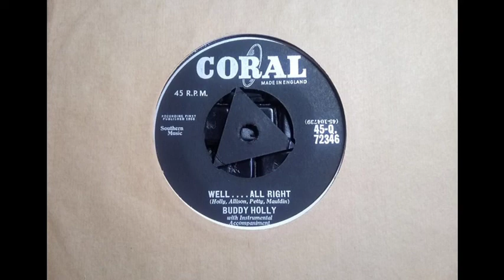Rocker - BUDDY HOLLY - Well .... All Right - CORAL Q 72346 UK 1959 Dancer B to Heartbeat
Upload #2856 ~ HQ from UK 45 pictured ~~ A track that could still have sounded Modern in 1964, but no UK groups covered this on a 45, only a couple of USA pre 1970 covers. What could Buddy have done into the Sixties, he certainly influenced many. You never know, could have retired by 1960. A side is "Heartbeat". Got the UK EP of this about 1983 & played this track a lot, it wasn't on the Greatest Hits LPs so new to us, not on the Radio much? the Bobby Vee & The Crickets LP/EP version maybe the next best known. Hard to find these Buddy Holly 45s in high grade.